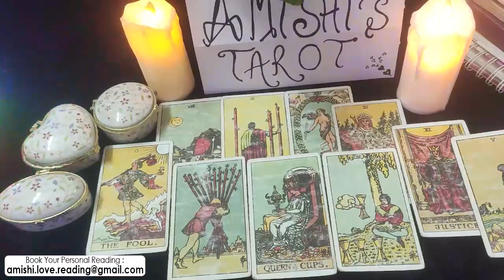Leo Tarot LOVE Reading January 2022 A Big Shift in Someone's Feelings For You!